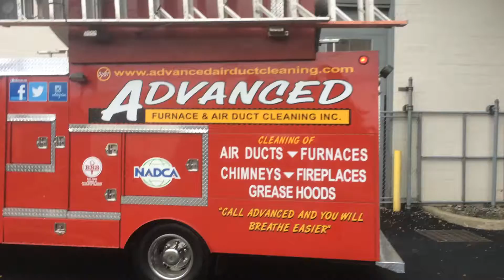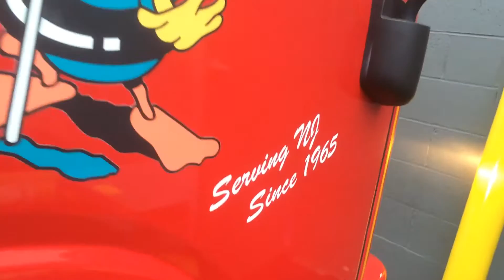Commercial air duct cleaning Saddle Brook NJ- Advanced Air Duct Cleaning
Good afternoon from a commercial air
duct cleaning in Saddle Brooke, New Jersey. 3 trucks 6 men on this commercial job and 3 trucks out completing residential air duct cleanings! DID YOU KNOW we have 6 NADCA certified technicians which is the most in NewJersey? We have over 60 years of experience on staff and the most powerful equipment in our industry! Choose the company who has completed over 200,000 homes and businesses across the state! Don't be fooled by companies claiming to have more trucks than they actually have. We have 7 so we can handle any size job correctly and in a efficient manner!